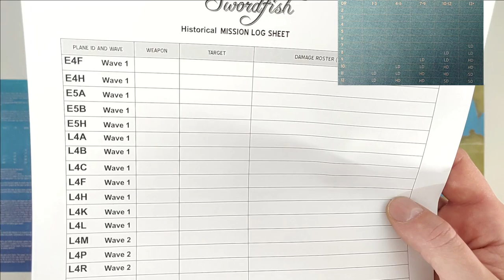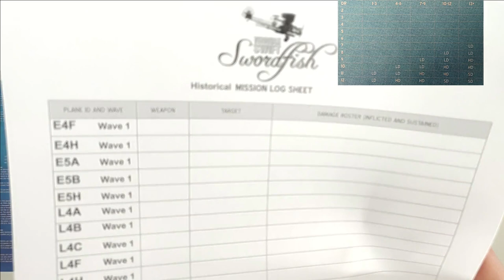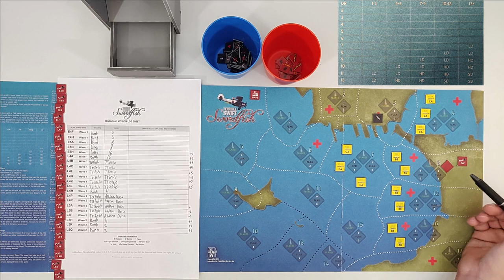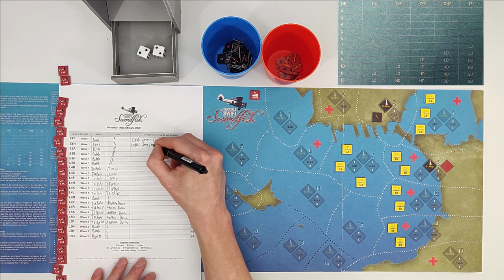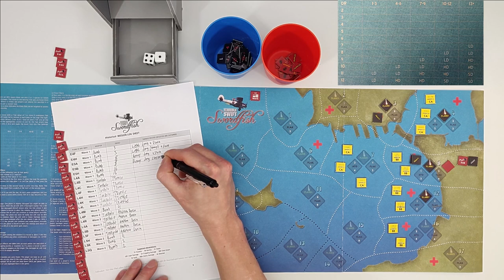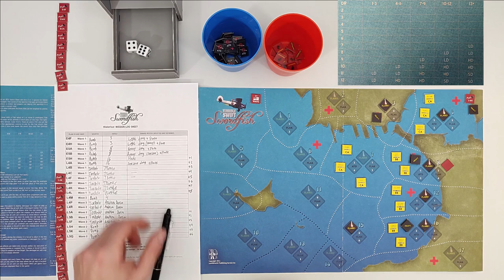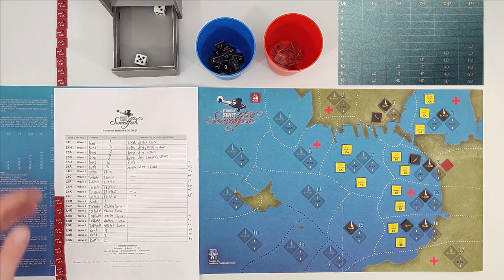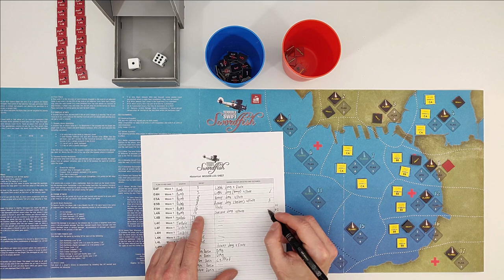Terrible Swift Swordfish - Playthrough (Historical Variant)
Playing a game (Historical Variant) of Terrible Swift Swordfish.

(or use YouTube Super Thanks)

My Boardgame Geeklist "Solitaire World War 2 Games" (every ww2 solo game that exists):